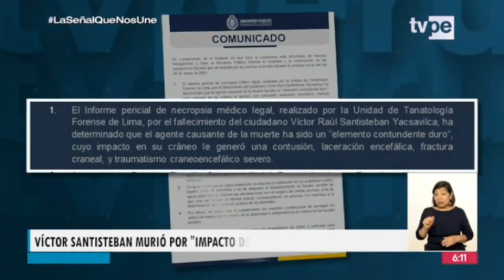Fiscalía: Víctor Santisteban murió por impacto de “un elemento contundente duro”